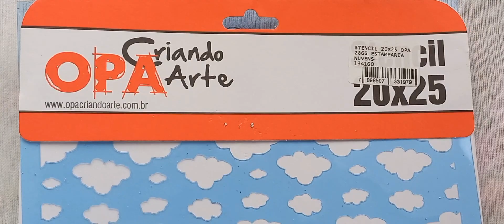Mamãe Coala 🐨 (Desenhos Crocantes)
Nesse vídeo ensino pintar fralda .

Tintas ACRILEX utilizadas:
* "misturinha" incolor + azul bebê
* incolor (opcional)
* branco
* palha
* areia
* pêssego
* rose
* azul caribe
* erva doce
* verde seco
* verde pinheiro
* verde bandeira
* verde pistache
* verde pântano
* cáqui
* rústico
* sépia
* cinza claro
* cinza
* cinza chumbo
* preto

Pincéis utilizados:
Tigre 803-6 (pituá)
Condor 456-10 (chato)
Condor 456-8 (chato)
Condor 421-0 (orelha de boi)
Condor 421-2 (orelha de boi)
Condor 421-4 (orelha de boi)
Condor 425-6 (redondo)
Tigre 440-2/0 (filete)

Stencil:
Opa 2866 - nuvens